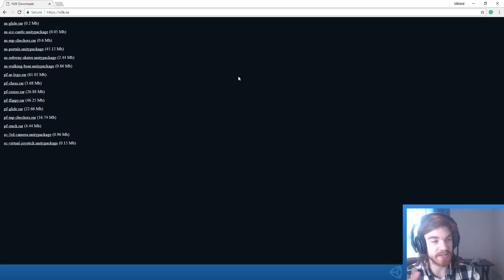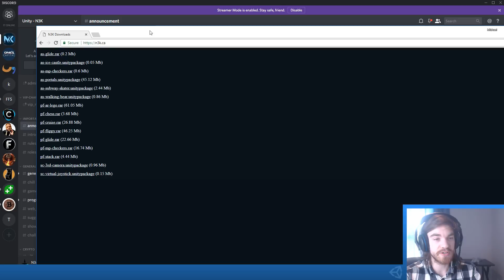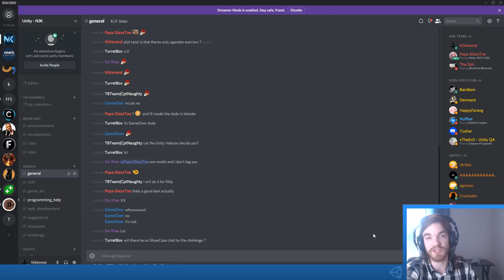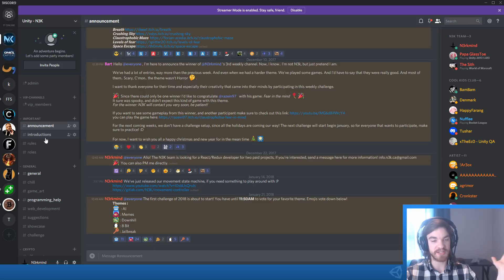Challenge - January 21 [MEMES, AI, JAILBREAK]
More content!